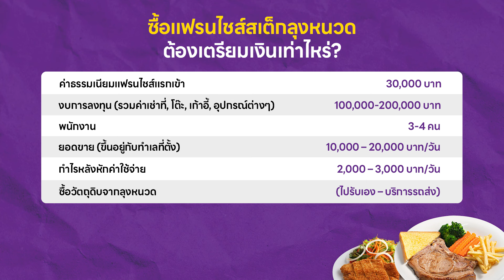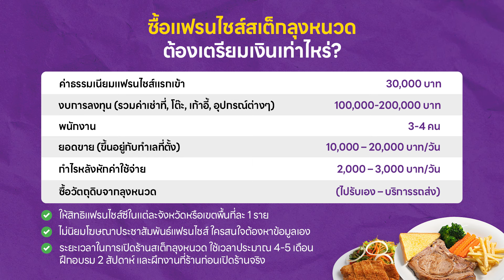แฟรนไชส์สเต็กลุงหนวด ร้านสเต็กบ้านๆ สู่รายได้ 400 ล้านบาท! [ThaiFranchise Today] EP8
หากพูดถึงชื่อร้าน “สเต็กลุงหนวด” ผมเชื่อว่ามีน้อยคนที่จะไม่รู้จัก ด้วยรสชาติ คุณภาพดี ราคาไม่แพง  ทำเลร้านส่วนใหญ่ตั้งอยู่ริมถนน มีสไตล์การตกแต่งร้านที่มีเอกลักษณ์  ความสำเร็จของร้านสเต็กลุงหนวด คืออะไร กลยุทธ์ใดที่ร้านสเต็กลุงหนวดนำมาใช้ จนสร้างรายได้ 400 กว่าล้านบาท

0:00 intro
0:41 ความเป็นมาสเต็กลุงหนวด
1:22 โตก้าวกระโดด! ด้วยกลยุทธ์ขยายสาขาในระบบแฟรนไชส์
1:47 ซื้อแฟรนไชส์สเต็กลุงหนวด ต้องเตรียมเงินเท่าไหร่
2:47 แบรนด์ที่คนขอซื้อแฟรนไชส์ยากที่สุดในไทย
3:31 ส่องรายได้ “สเต็กลุงหนวด”
3:56 ถอดรหัสความสำเร็จ แฟรนไชส์สเต็กลุงหนวด